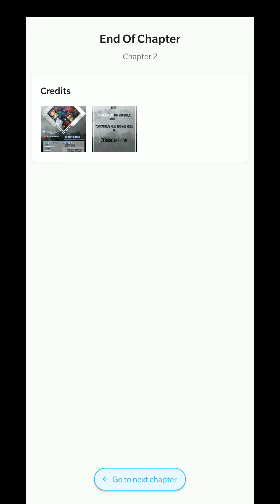Hero? I Quit A Long Time Ago | Chapter 2 - 4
Zero was mankind’s first real superhero. Under his watch, countless other superheros appeared and followed in his footsteps. However, after 5 years of war, Zero disappeared without a trace.